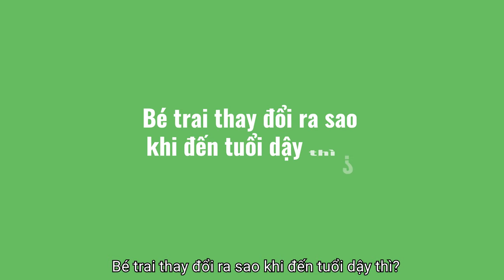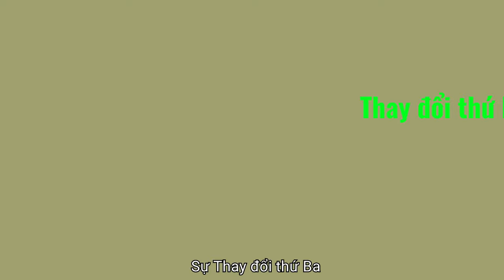Bé trai thay đổi ra sao khi đến tuổi dậy thì?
9-15 tuổi, các bé trai của chúng ta sẽ có những thay đổi khá kỳ quặc bắt đầu xảy ra ở cơ thể cũng như tâm lí của họ.

Đó là quãng tuổi dậy thì mà ai cũng phải trải qua thôi. Vậy thì các bé trai của chúng ta nên làm gì với những điều đó nhỉ?

Bây giờ chúng ta sẽ bắt đầu tìm hiểu từng sự thay đổi thú vị ở tuổi dậy thì nhé, không hề kỳ quặc một chút nào đâu!

Sự thay đổi thứ nhất:

Hormone, tế bào chết và vi khuẩn sẽ xuất hiện ở trong lỗ chân lông trên khắp khuôn mặt bạn.

Đó chính là nguyên nhân của những mụn nhỏ li ti trên khuôn mặt bạn.

Nó giống như một cơn bão, sẽ đến rồi đi ngay sau đó thôi. Nhưng cơn bão sẽ lại xuất hiện, thậm chí còn mạnh mẽ hơn hoặc nhẹ nhàng hơn cơn bão đầu tiên.

Cách tốt nhất là bạn hãy rửa mặt thường xuyên.

Đặc biệt là sau khi đổ mồ hôi nhiều. Nhưng này, đừng rửa mặt của bạn nhiều quá nhé, bởi việc đó cũng gây kích thích làn da của bạn đó.

Chỉ sử dụng những  sữa rửa mặt dạng nước để không làm bít lỗ chân lông trên mặt của bạn.

Da của bạn sẽ cần đủ các loại vitamin cần thiết để đẹp và sáng hơn. Vì thế hãy ăn uống đủ chất nhé.

Nếu làn da của bạn thực sự nổi quá nhiều mụn, đừng ngần ngại tham khảo ý kiến Bác sĩ da liễu. Bác sĩ da liễu giống như các chuyên gia tâm lý cho làn da vậy.

Sự Thay đổi thứ hai:

Một thay đổi lớn nhất của tuổi dậy thì đó chính là chiều cao, nhưng mỗi người lại có tốc độ phát triển chiều cao rất khác nhau.

Sau một kỳ nghỉ hè thật dài, cậu bạn mà mỗi khi nói chuyện khiến bạn phải ngước đầu lên, giờ đây còn thấp hơn bạn đôi chút. Nhưng cả hai vẫn chẳng thể so được với cậu bạn thân bóng rổ của bạn.

Đó gần như là một sự rơi tự do. Bạn không thể kiểm soát được tốc độ cao lên của mình đâu.

Nhưng có một thứ mà bạn có thể kiểm soát được là phong thái của bạn, đúng vậy.

Phong thái của bạn, một phong thái vững vàng giúp bạn trông rất ngầu và đĩnh đạc kể cả khi mà bạn trông chẳng cao mấy.

Nghe có vẻ khó nhỉ, nhưng hãy luôn đứng thẳng, nhìn thẳng và nói to rõ ràng nhé.

Cơ thể của bạn và do bạn kiểm soát mà, chỉ có cảm xúc là khó kiểm soát mà thôi.

Sự Thay đổi thứ Ba:

Tinh dịch và nội tiết tố: đó chính là những thứ mà cơ thể bạn sẽ sản xuất ra khi thời kỳ dậy thì bắt đầu.

Có rất nhiều bé trai mong mỏi mình sẽ trở nên cơ bắp hơn, ngực sẽ nở ra.
Và có một trải nghiệm các bé trai không mong muốn nhất, đó là sự cương cứng của cậu nhỏ thậm chí cả trong giấc ngủ. Điều đó hoàn toàn không sao cả.

Hiện tượng đó sẽ giảm dần theo thời gian và nghe tôi đi, điều này xảy ra với tất cả các trai. Hãy yên tâm.

Sự thay đổi số 4: đổ mồ hôi

Trong thời kỳ dậy thì, các tuyến mồ hôi của bạn đang hoạt động hết sức năng nổ, nhất à khi bạn chơi thể thao ở trường, nâng tạ hoặc làm gì đó .
Vì thế hãy mang thêm một lọ khử mùi trong cặp hoặc giữ một lọ trong tủ cá nhân để dùng khi bạn cần xức lại lần nữa. Nó không chỉ giúp ngăn mùi cơ thể mà còn giúp làm dịu các tuyến mồ hôi để ngăn cơ thể đổ nhiều mồ hôi ngay từ đầu.

Sự thay đổi số 5: đó là lông, lông khắp nơi hoặc là chẳng có gì cả.

Dù là vấn đề của bạn là quá nhiều lông mặt hoặc là ít quá, bạn phải chấp nhận rằng lông sẽ đến và dài ra như là chúng thích thế.

Một anh chàng đầu hói, nhưng anh ta có thể có một cái lưng đầy lông.

Hi vọng video này sẽ làm các bé trai hiểu rõ cơ thể của mình ở tuổi dậy thì. Điều đó là hoàn toàn bình thường.

Nếu có bất kì điều gì thắc mắc  để yên tâm, Các bé thể liên hệ các bác sĩ, chuyên gia tại bệnh viện đa khoa Quốc tế Vinmec, để có một cuộc nói chuyện để tìm hiểu và được cung cấp những thông tin bổ ích về tuổi dậy thì cũng như là cách chăm sóc sức khỏe tuổi mới lớn.